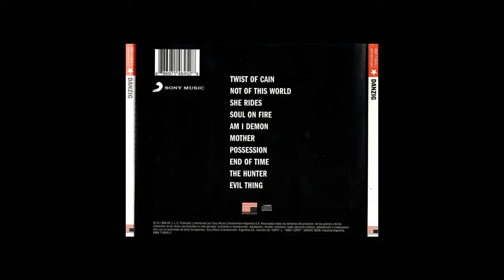Danzig - Twist Of Cain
CD Danzig (1988) Def American Recordings.

Glenn Danzig - Vocals
Eerie Von - Bass
John Christ - Lead Guitar
Chuck Biscuits - Drums